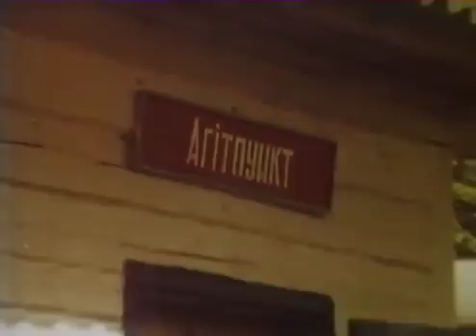Csernobili jelentés (Híradó, 1986.07.18.)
Kevesebb mint három hónappal a katasztrófa bekövetkezése után ezzel a határozott hangvétellel nyugtatták a kedélyeket.

És bár sokakban erős volt az aggodalom, amikor 8-10 nappal április 26. után, Svédországból elindulva végül kitudódott az incidens, Magyarországon sem tört ki semmiféle pánik. A hirtelen leszüretelt és piacra dobott 1 Ft-os salátákat, melyeket vélhetően radioaktív eső áztatott, viszont nehéz volt értékesíteni...

A moszkvai tudósító Hardy Mihály.